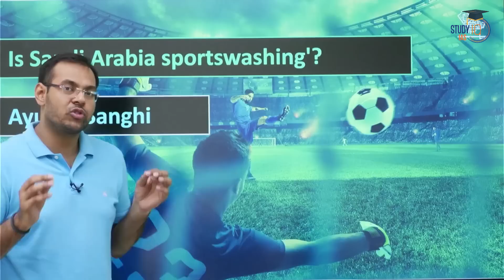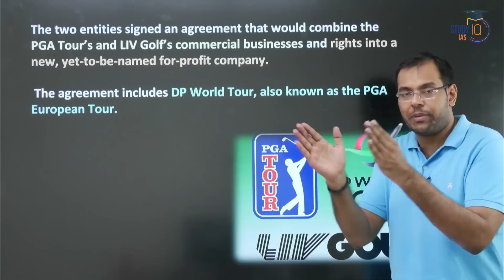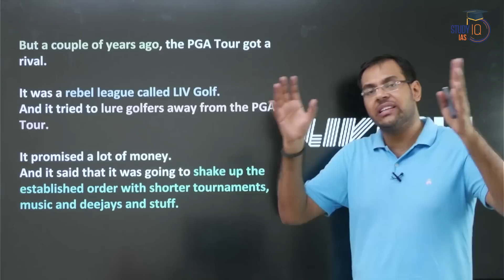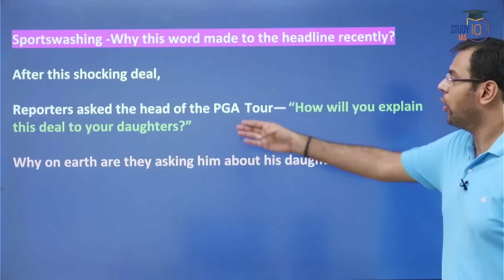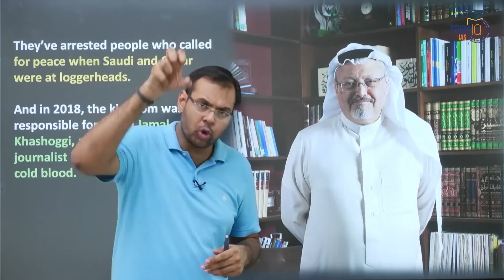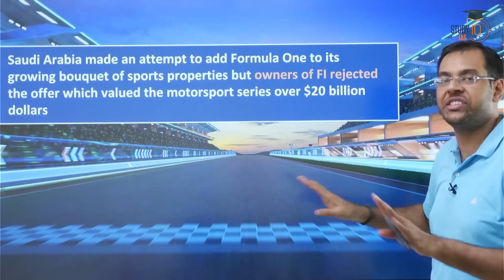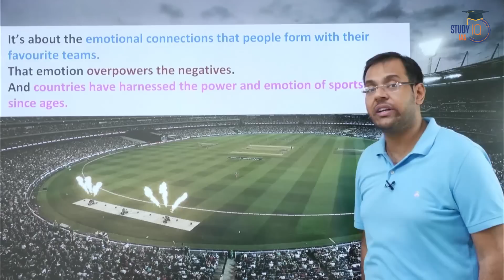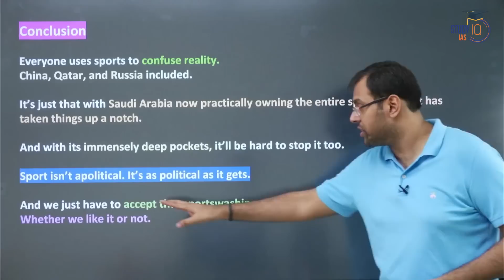Saudi Arabia's Sportswashing: Using Sports to Clean Up a Tarnished Global Image | StudyIQ IAS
Join us as we analyze how Saudi Arabia has leveraged high-profile sporting events and investments in the sports industry to divert attention from its human rights record and geopolitical controversies. We examine the motivations behind this approach, the impact on international sports organizations, and the ethical implications of sports partnerships with countries facing criticism.

Admissions Closing on 5th July, 2023 | Timing - 1:00 PM